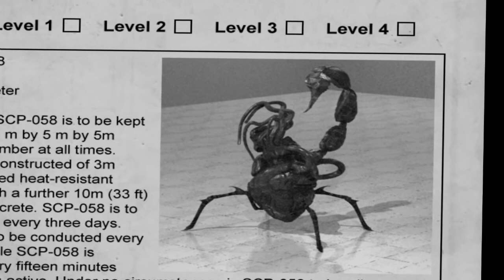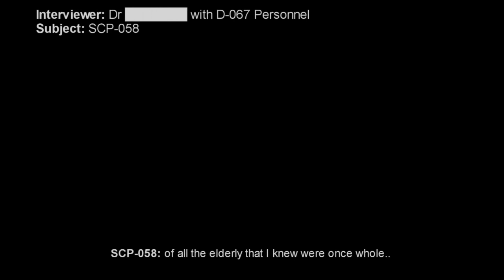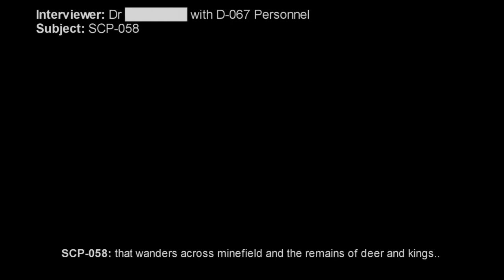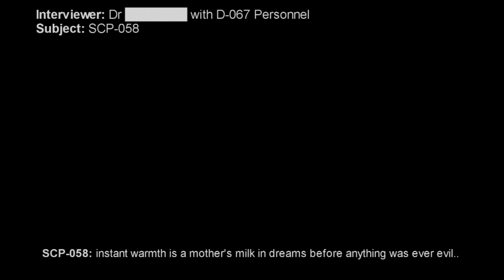My Favorite SCP: SCP-058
Found this on my old hard drive, took it from a Top 24 SCP video a few years ago, but I wanted to have this entry on its own cuz I love it!